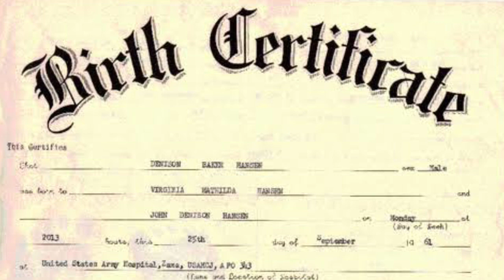MedTalk #196 - GST And health services,Antibiotics,Allergies,Voilence against doctors,MHA,Cancer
In this video i have told about GST And health services,Antibiotics,Allergies,Voilence against doctors,MHA,cancer and many more news from medical field.